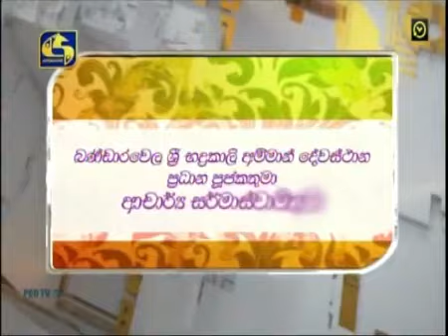9 September 2020